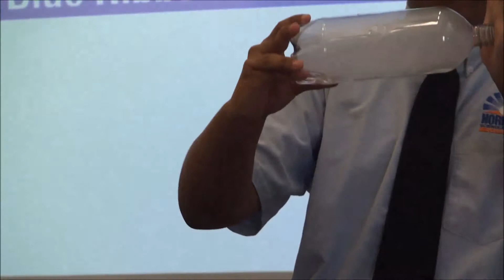Cloud in a Bottle - 1 - Horizon Science Academy Cleveland High School